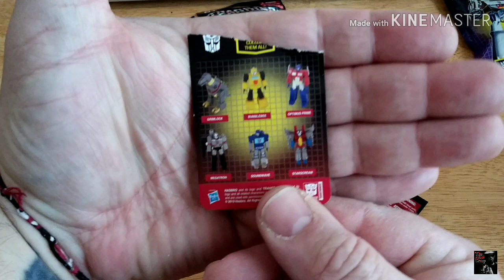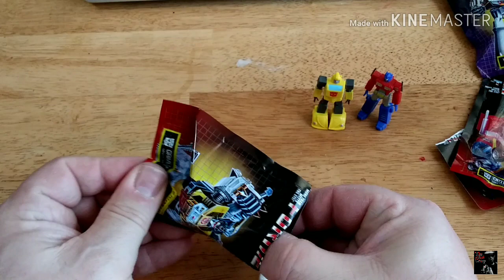Prexio Transformers Mini Figs Dollar Tree Find | The Atari Creeps Play Things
Hey Creepers
Found these rad Transformers Mini figsat the Dollar Tree. Lets have a look.